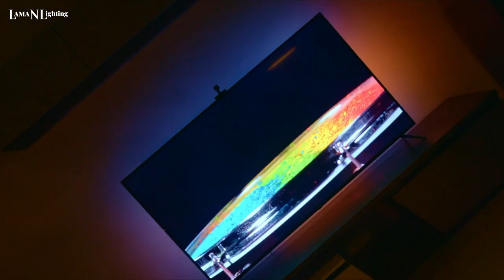Giới thiệu đèn led Govee Immersion Wi-Fi TV Backlights Dreamview T1 H6199 | Lamanlighting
Govee Immersion Wi-Fi TV Backlights Dreamview T1 hứa hẹn sẽ đem lại cho anh em những trải nghiệm chơi game, xem phim một cách tuyệt đỉnh. Nâng cao khả năng giải trí tại nhà với những mảng màu rực rỡ xung quanh TV, hỗ trợ điều chỉnh bằng giọng nói cùng khả năng tương thích với từng màu sắc cho từng khung hình anh em đang theo dõi.
𝗟𝗮𝗺𝗮𝗡 𝗟𝗶𝗴𝗵𝘁𝗶𝗻𝗴 - 𝗟𝗲𝗱 𝗜𝘁 𝗬𝗼𝘂𝗿 𝗦𝘁𝘆𝗹𝗲𝘀
📍 Showroom: Số 43, đường Trần Mai Ninh, P12, Quận Tân Bình, TPHCM.